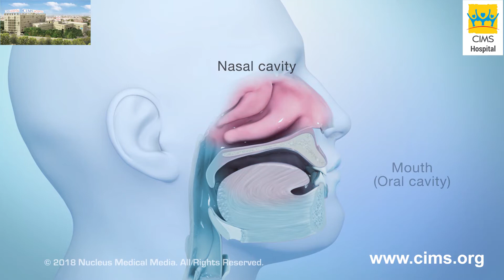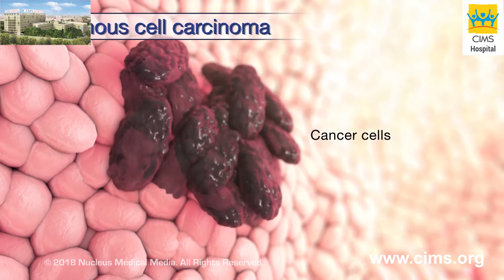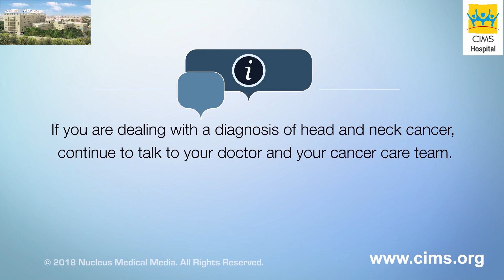Understanding Head and Neck Cancer – CIMS Hospital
This video will help you understand more about this type of cancer and how it affects the body. Cancer of the head and neck may develop in certain areas such as your sinuses, which are hollow spaces in the bones of your head around your nose, your nasal cavity, your mouth, also known as your oral cavity, your throat, also known as your pharynx, your voice box, also known as your larynx, and your salivary glands, which are organs that help you digest food.